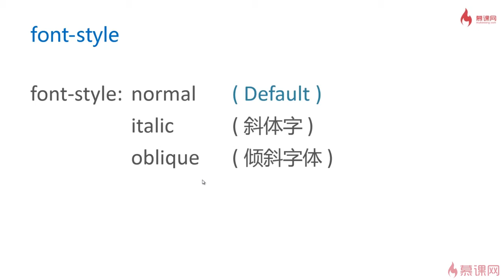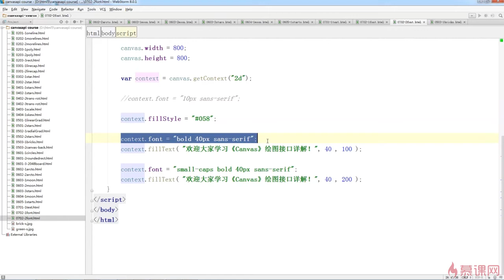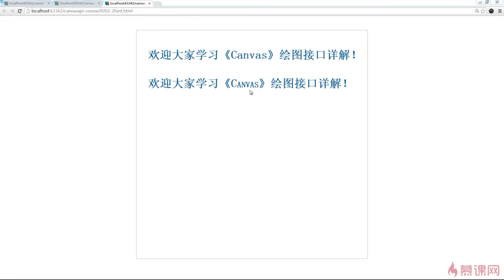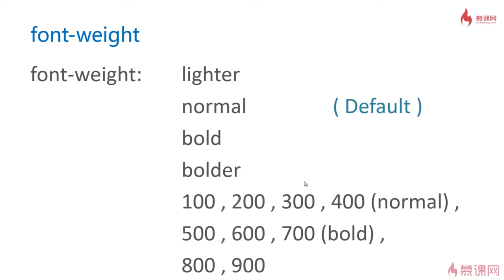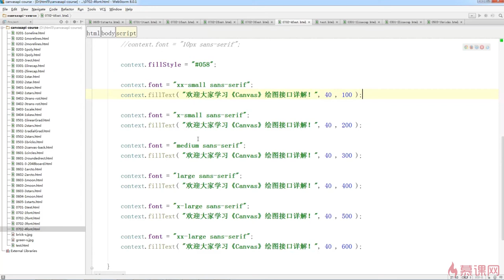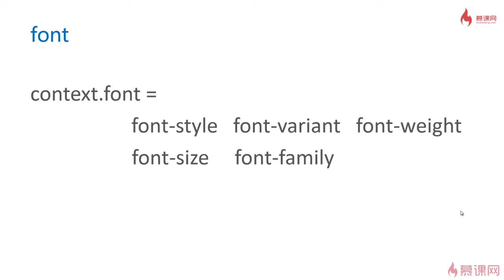2.27 font：字型、字号和字体｜canvas文字的渲染｜Canvas图形、动画、游戏开发从入门到精通全系列课程